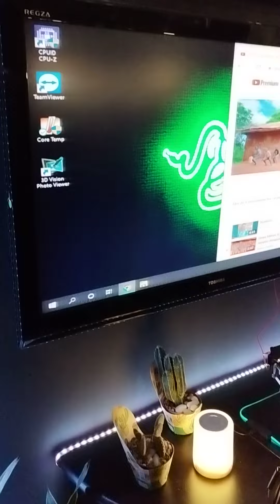setup gamer atualizado